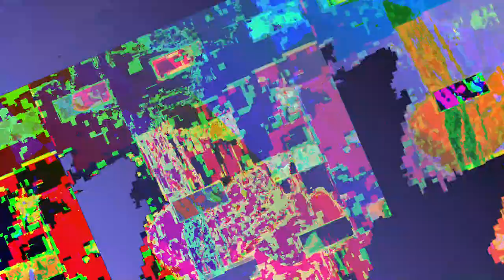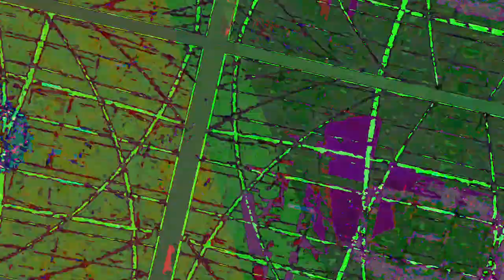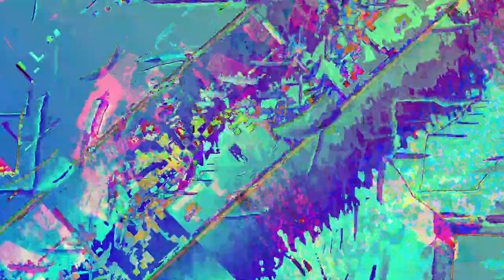[EPILEPSY WARNING] Movie 23 05 06 16h18m31s